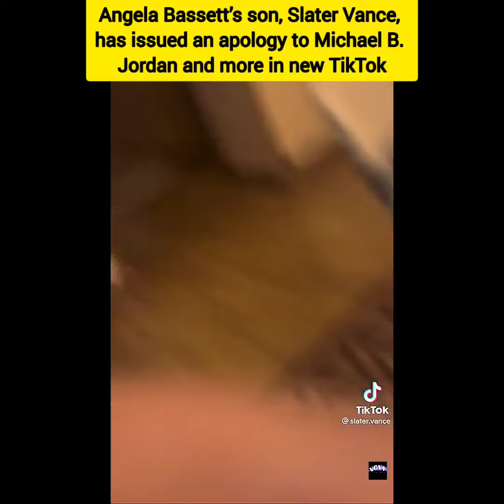Angela Bassett’s son has issued an apology to Michael B. Jordan and more in new TikTok